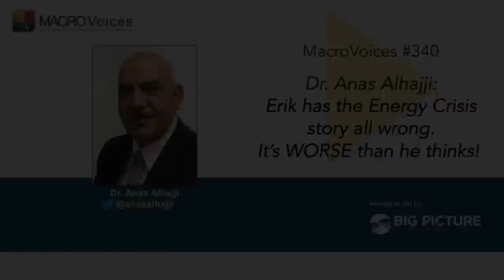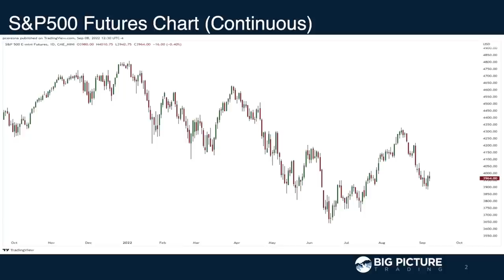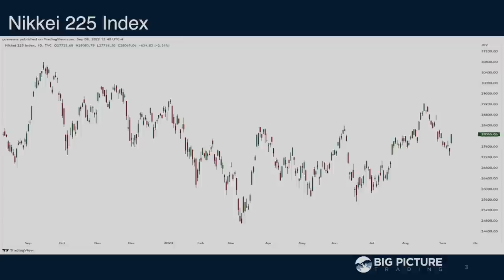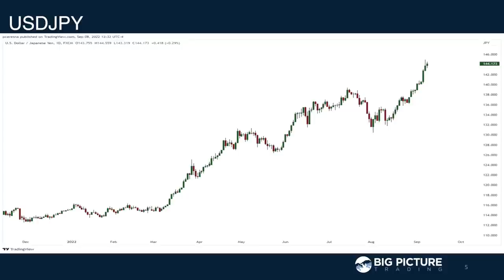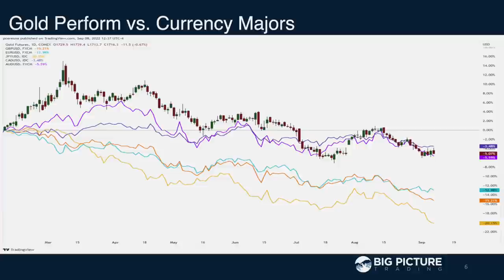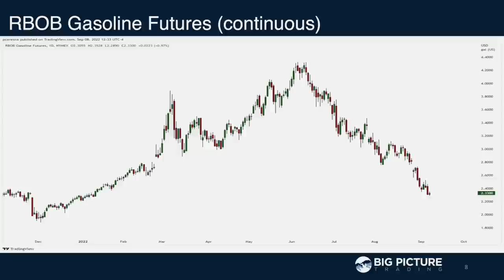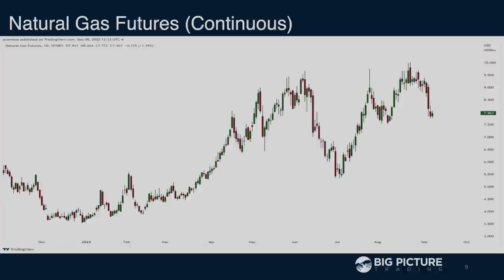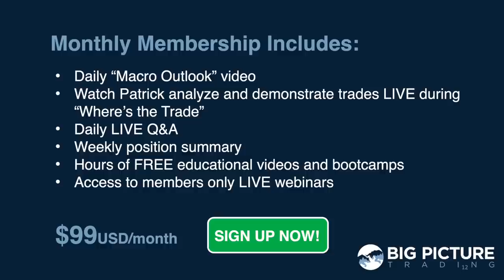MV #340 Dr. Anas Alhajji: Erik has the Energy Crisis story all wrong. It’s WORSE than he thinks!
MacroVoices Erik Townsend and Patrick Ceresna welcome Dr. Anas Alhajji to the show to discuss the role of the petrodollar system and what the implications would be if other nations settled oil trades in currencies other than the USD. They also discuss the Russian crude price cap proposal and why it can’t possibly work.

00:00:00 Intro
00:00:38 Market Wrap
00:12:27 Feature Interview with Dr. Anas Alhajji
00:56:50 Postgame - Current Intermarket Landscape

Dr. Anas F. Alhajji is a world-renowned energy markets expert, researcher, author, and a speaker with more than 900 papers, articles and columns to his credit. He advises governments, companies, financial institution and investors on various energy markets issues. He focuses on oil and gas market outlook, energy geopolitics, energy security, and the impact of disruptive technologies on the supply and demand of energy.

Before his recent role as a Managing Partner at Energy Outlook Advisors LLC, he was the former Chief Economist of NGP Energy Capital Management. He led the Firm’s macro-analysis of the oil, natural gas and related markets as well as the overall economic environment. He was responsible for the short-term and long term outlooks for oil, natural gas, NGLs, and LNG markets.

Dr. Alhajji’s articles appeared in numerous countries in more than 10 languages, and his work is cited in over 60 books. He has addressed numerous companies, institutions, and national and international organizations. He also serves on the board of several energy-related publications. He is a contributing editor for the one of the industry’s premier publications: World Oil. He is also the moderator of the industry’s oldest virtual Forum: Oil, Gas, & Energy Law (OGEL)

Prior to joining NGP, Dr. Alhajji taught economics at the University of Oklahoma (1995 to 1997), the Colorado School of Mines (1997 to 2001), and Ohio Northern University (2001 to 2008), where he held the George Patton Chair of Business and Economics. Dr. Alhajji taught courses in economics, energy economics and policy, and energy geopolitics.
Dr. Alhajji was educated in Syria, Saudi Arabia, and the United States. He holds M.A. in Economics, and a Ph.D. in Economics from the University of Oklahoma, with a specialization in energy economics and policy. He received many awards including the Teaching Excellence Award and the Outstanding Mentor Award in addition to many prizes in woodworking.